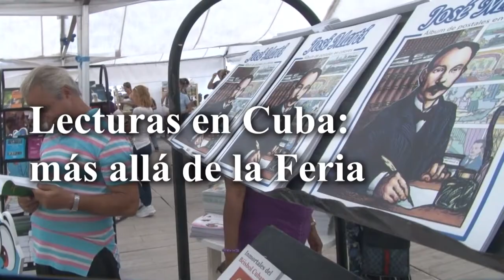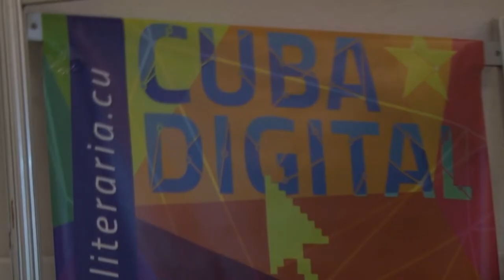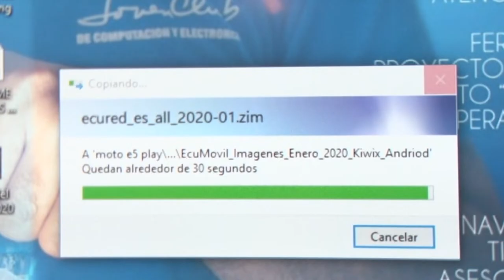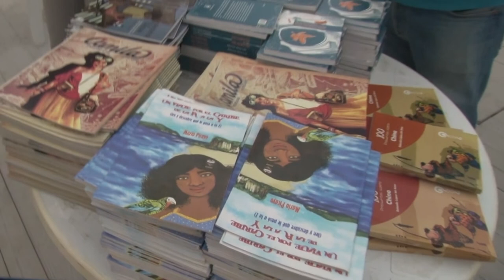Lecturas más allá de la Feria | Desde Cuba (emisión 38)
En una época donde el libro de papel ha sido desplazado lentamente por la velocidad de los móviles, y algunos piensan que las nuevas generaciones no son capaces de leer grandes extensiones de texto, una Feria del Libro con más de 500 novedades recorre Cuba.

En el espacio de hoy:
👉 Opiniones de la población sobre la presencia de libros de editoriales cubanas en la Feria del Libro
👉 Entrevista a Conrado Puisseaux, especialista de Ediciones Territoriales, sobre la producción de las editoriales cubanas
👉 Cinco libros imprescindibles que deja esta Feria del Libro.